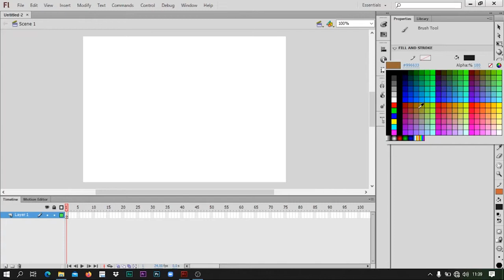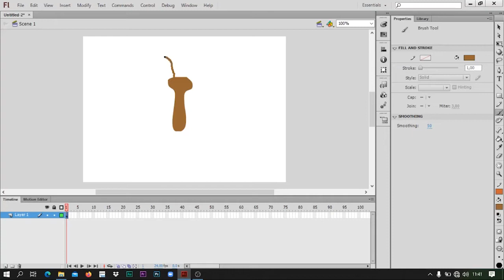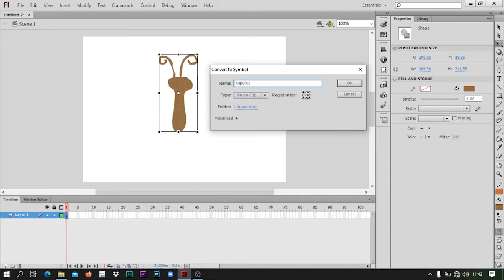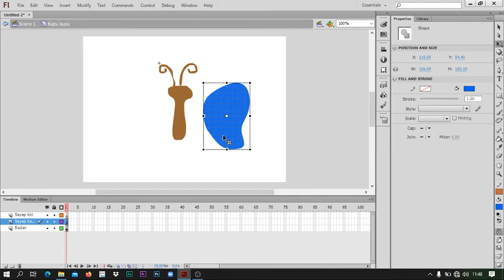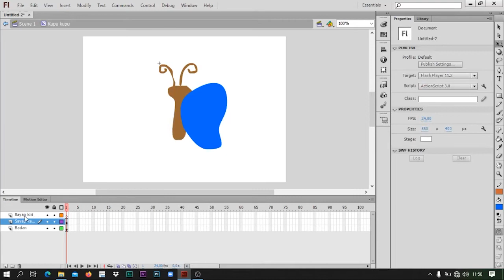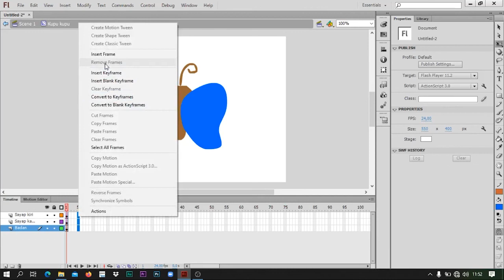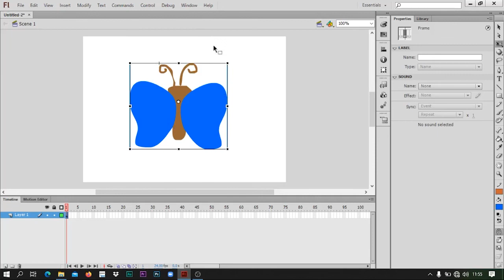Tutorial membuat animasi sederhana di Adobe flash cs6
Tugas kuliah
Nama : Muhammad Nurdiansyah
Kelas : Bc 4
Nim : 419238